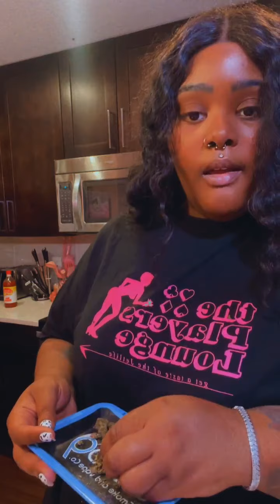Tokyo Vanity Cooking! Instagram Live 8-21-2022